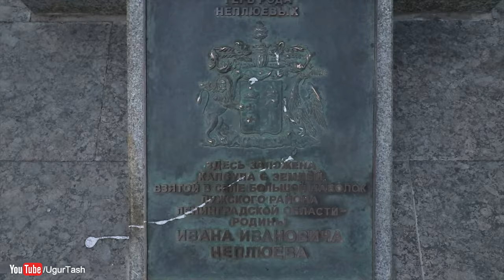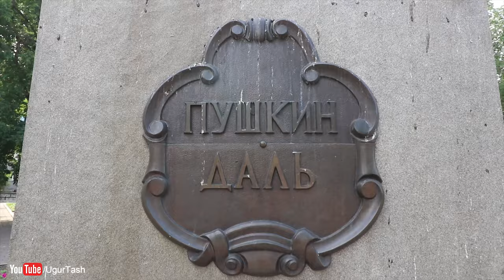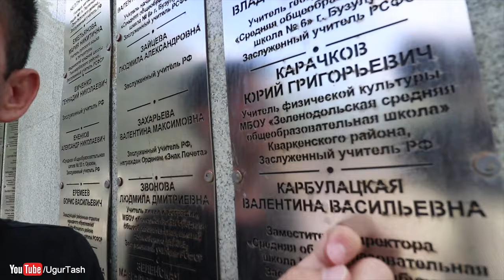TURİSTİN HİÇ OLMADIĞI RUSYA ŞEHRİ - ORENBURG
Genellikle turistler hemen hemen her şehirde olur, ancak sizin de koskocamannn sınırları iki kıtaya dayanan bir ülkeniz olsa, sizde de böyle tuhaf istatistikler olabilirdi :))) Edinburg değil kardeşim Orenburg :)) Keyifli seyirler..

Önerdiğim diğer videolarım;